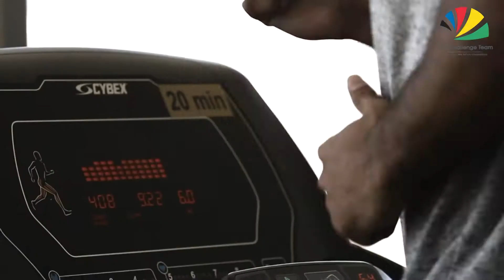Tokyo 2020 Oussama Snoussi Judo